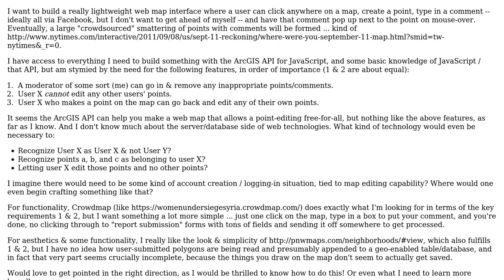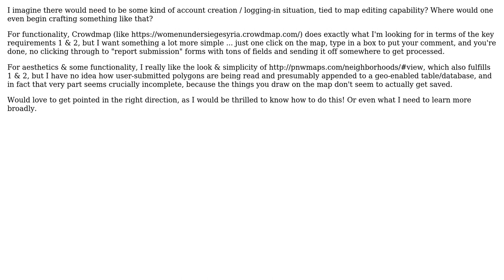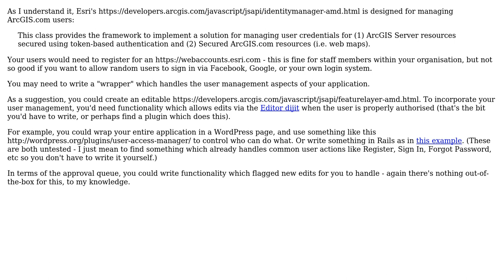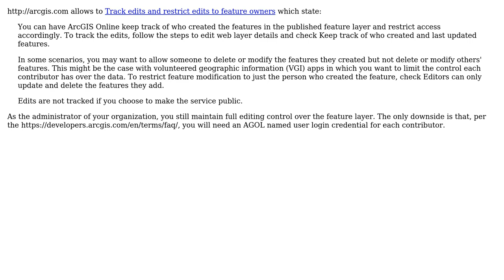GIS: Crowdsourcing points by on-click to web map with moderation? (4 Solutions!!)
GIS: Crowdsourcing points by on-click to web map with moderation?

With thanks & praise to God, and with thanks to the many people who have made this project possible! | Content (except music & images) licensed under CC BY-SA | Music | Images & others | With thanks to user user14175 user Stephen Lead user Radar user PolyGeo user ericchiasson and the Stack Exchange Network Trademarks are property of their respective owners. You are responsible for your own actions.